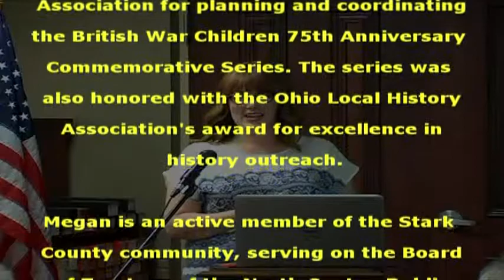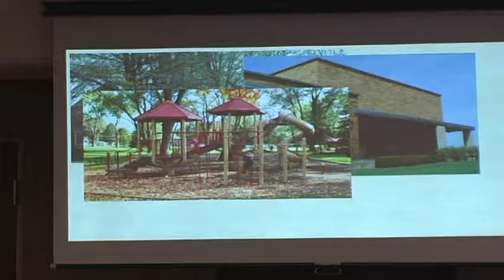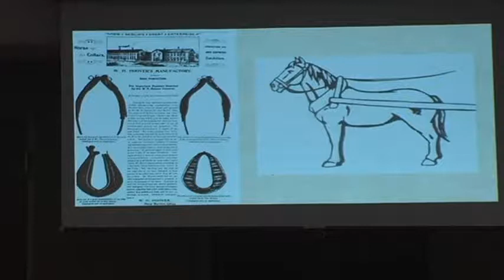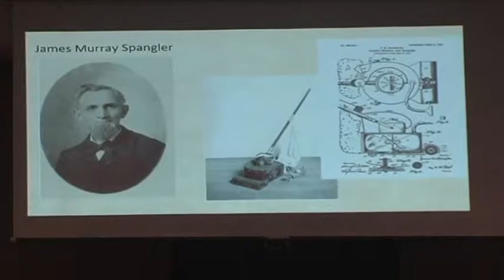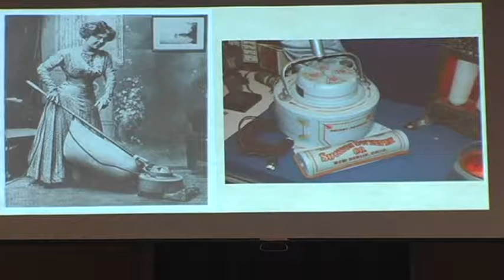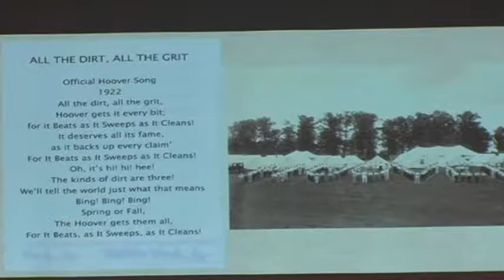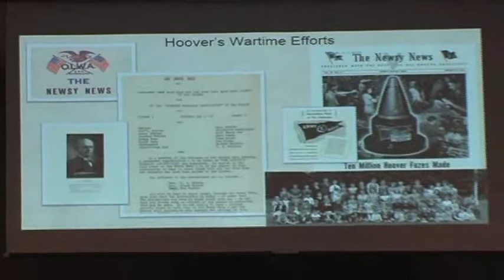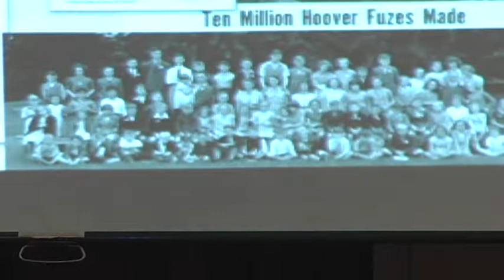JUNE SALEM HISTORICAL SOCIETY HISTORY OF HOOVER COMPANY BY MEGAN PELLEGRINO